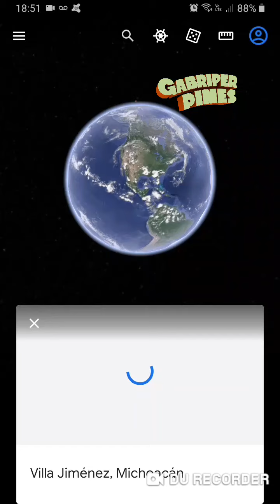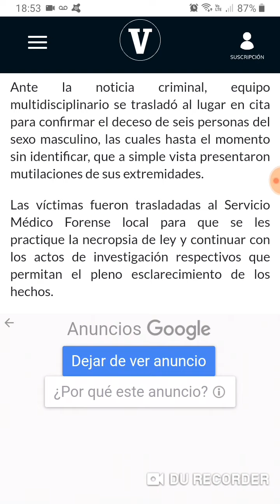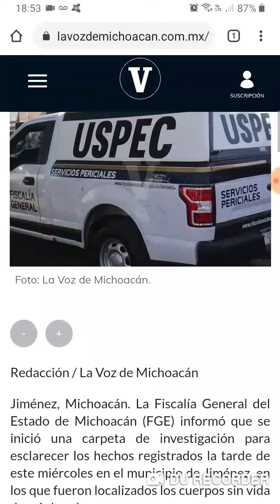Seis hombres sin vida en Villa Jiménez, Michoacán el 28 de Julio del 2021